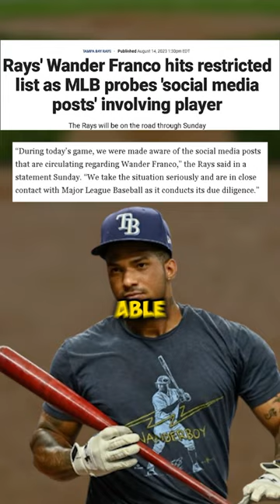Wander Franco’s Career Is Over